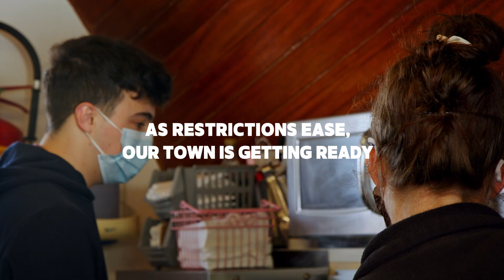Welcome to Weymouth